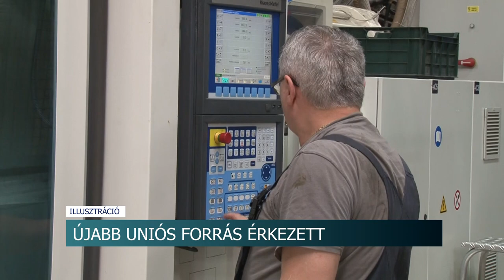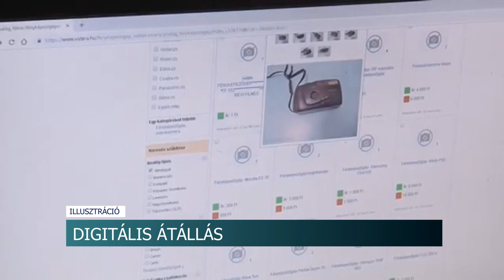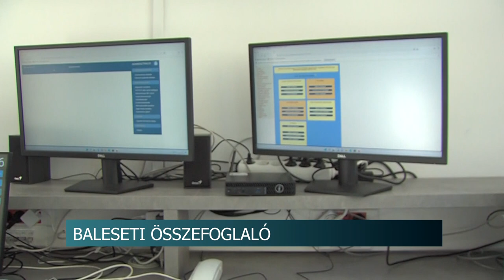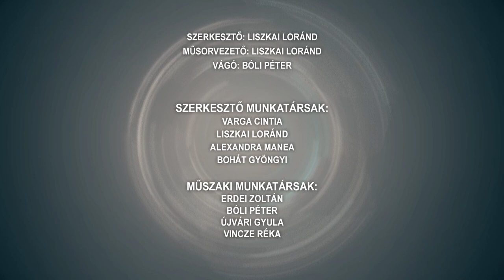Híradó - 2024.01.03.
Tartalom:
- Újév - Koncertet adtak a 100 tagú cigányzenekar szólistái Szekszárdon
- Újévi fogadalmak - Sokan tesznek ígéreteket az új esztendő kezdetén
- Szekszárdon elkóborolt ebek - szilveszteri pirotechnika
- Szilveszteri futás - Dalmandon mozgással búcsúztatták az óévet
Regionális hírek:
- Hat tűzeset, hét műszaki mentés a hosszú hétvégén - szilveszterkor komolyabb beavatkozásra nem volt szükség Baranya vármegyében
- Jeges mártózás - 50-en fürödtek a 3 fokos Balatonban
- Hagyomány és jó hangulat - Pécsen búcsúzott az évtől a legendás zenekar